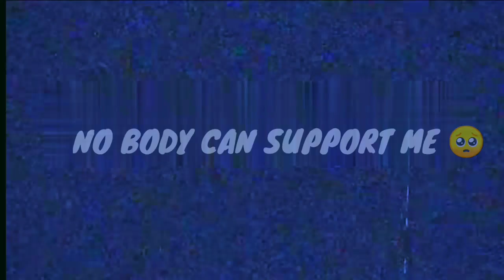😍@manoharyt appreciate me💝| PUBG LITE MONTAGE😈|OnePlus,9R,9,8T,7T,7,6T,,N105G,N100,Nord,5T, NeverSet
CONTROL : 2 FINGER
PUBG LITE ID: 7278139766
device: REDMI 8

EDITING: KINEMASTER+YOUCUT

YOUR QUARIES

pubg montage
rahul pawaria
bgmi montage

music
kare
pubg montage video ka thumbnail
kaise banaye
motion
pubg montage video editing
kinemaster
montage pubg

BGMi Lite
montage pubg
banaye
copyright
pubg lite montage thumbnail
editing
bgmi montage
pubg montage
pubg montage
pubg thumbnail

bgmi montage
pubg montage

EGNORE TAGS